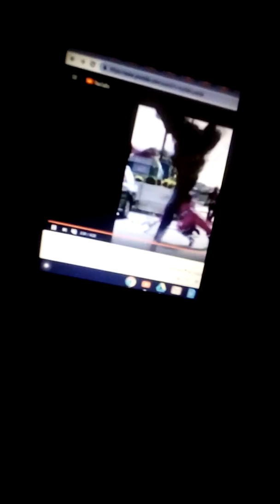Tyler and waves live action case of sailor moon trailer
Here's the live action case trailer for Tyler and waves Case of sailor moon